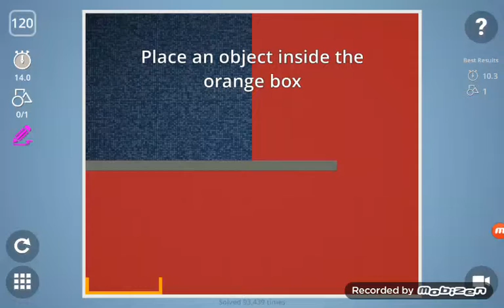Brain it on! Level 120, 3 stars. EyeZ Gaming